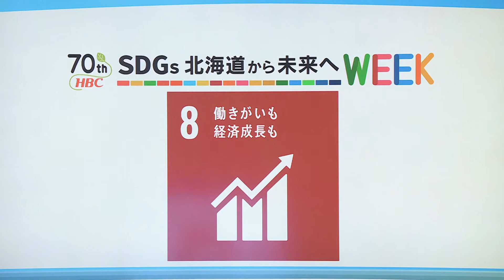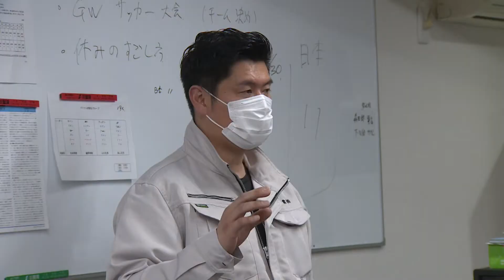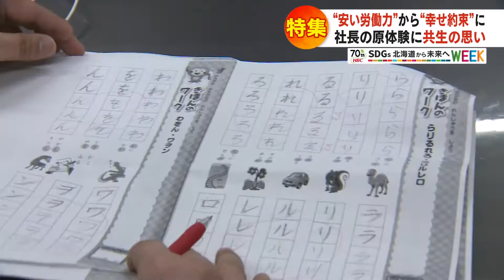“幸せにする” 熱血社長 ベトナム人技能実習生への思い「SDGs北海道から未来へ」2021年4月30日放送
「ＳＤＧｓ北海道から未来へウィーク」。
最終日は、８番の「働きがいも経済成長も」です。
過酷な労働環境が問題となっている外国人技能実習生。
そんな彼らに幸せにすると約束した、ある社長の思いです。